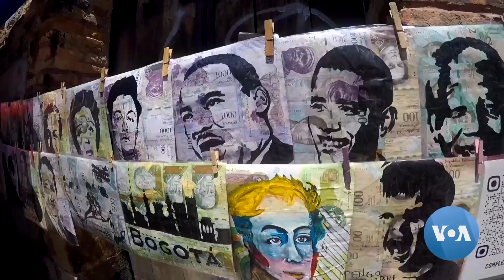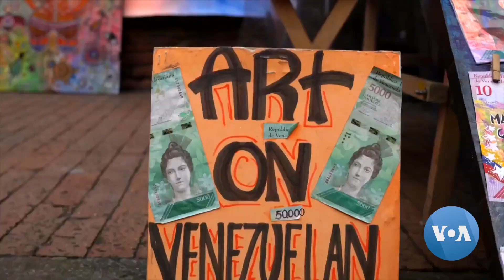VOA News: BOGOTA ARTISTS REDISCOVER Value of Almost Worthless Venezuelan Bolivars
Many thanks VOA News for this interesting feature story.